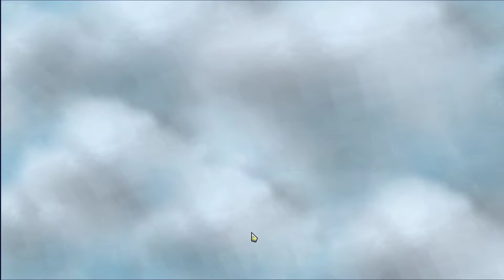Commander Chou Skill 1, Lunox Assassin Paling Pas, Combo Magic Chess Update Terbaru 2024